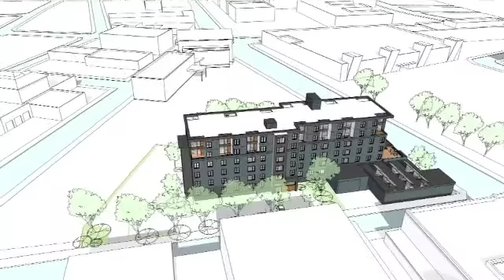Providence's Transformation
Providence Foundation video on transforming Providence.